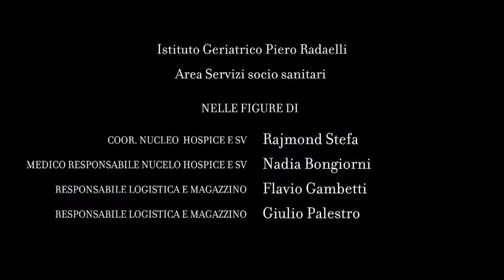Nonneta II HD